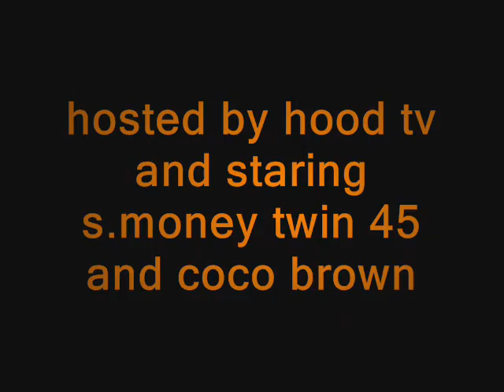cha cha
funny